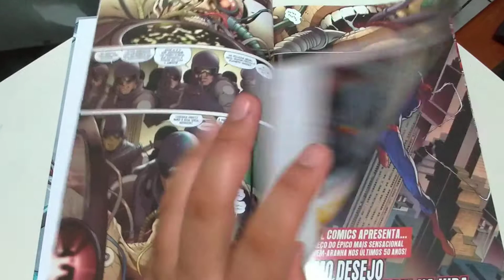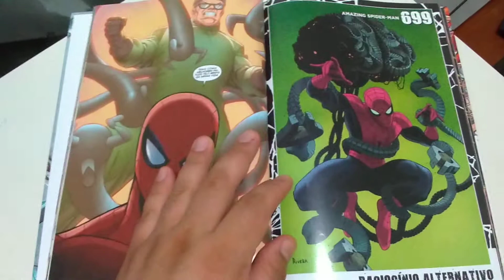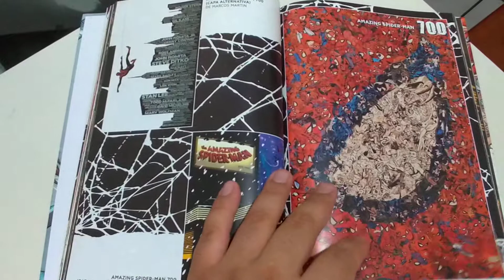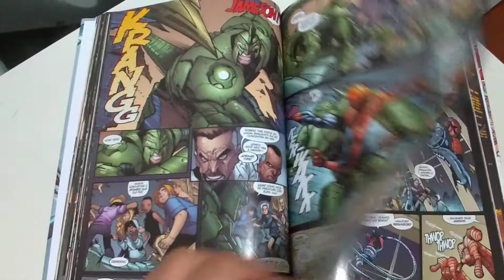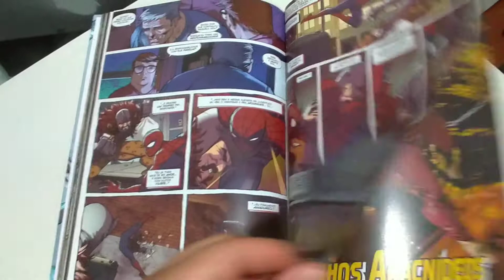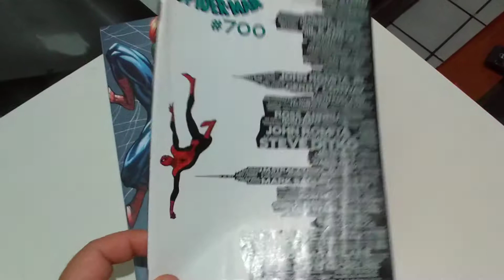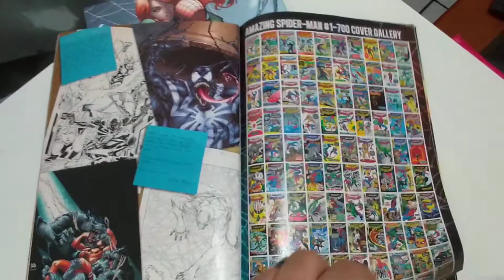Homem-Aranha Último Desejo editora Panini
Avaliação e comentários sobre a edição Homem-Aranha Último Desejo, publicado pela editora Panini.

Último Desejo
Roteiro Dan Slott
Arte Richard Elson, Humberto Ramos
Arte-final Victor Olazaba
Cores Antonio Fabela, Edgar Delgado

Sonhos Aracnídeos
Roteiro J. M. DeMatteis
Arte Giuseppe Camuncoli
Arte-final Sal Buscema
Cores Antonio Fabela

Noite do Sofá
Roteiro Jan Van Meter
Arte Stephanie Buscema

Estreia Superior
Roteiro Chris Yost
Arte Paco Medina
Arte-final Juan Vlasco
Cores Daniel Curiel